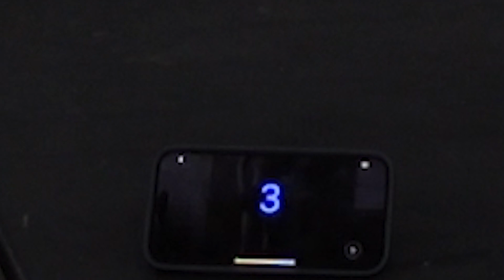Mon Challenge sur les HANDSTAND PUSH UP (30 jours pour progresser)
Dans cette vidéo on se donne 30 jours pour progresser au maximum sur les handstand push (HSPU), quelques jours après ces 30 jours. J'ai une compétition et ça pourrait bien me servir !